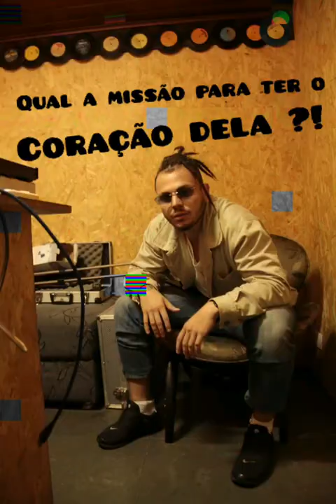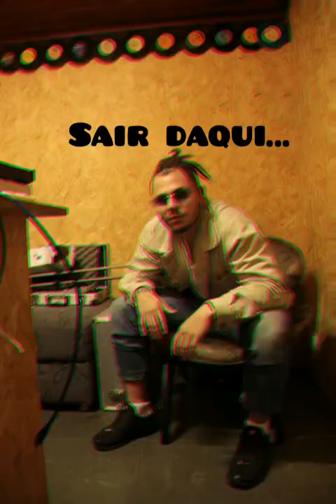T-REX - A LUZ DA LUA ( PROD DJ PITTAH)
MÚSICA- A LUZ DA LUA

LETRA/VOZ T-REX | @oficial.trex
PRODUÇÃO MIXAGEM E MASTERIZAÇAO - DJ PITTAH | @dj_pittah
PRODUÇÃO LIRIC: T-REX | @oficial.trex
FOTOGRAFIA : FABIOLA CAMARGO | @fabicamargo
ARTE DE EDIÇÃO FOTOGRAFICA | MATHEUS CAMPOS | @M4_campos

Blant enrolado no verde
Fogo na bomba acompanhando o teu beijo quente
Teu olhar uma maravilha a parte
Teu sorriso Há  uma obra de arte
Aí cupido cola ai pra Nois bolar uma ideia
Qual a missão pra ter o coração dela ?
Princesa sem castelo e nunca tá sozinha
Te ofereço meu coração não sou rei mas quero te fazer minha  rainha
Só seja minha , mais essa noite
Vem que nem foice
Seifando o que ah de Ruim
Eu por você  e você por mim , e sempre assim
Nois No nosso cantin,
Não tenho nada mas a sinceridade reina em mim
Não tenho bens, mas.. meu bem essa canção é pra ti

( Princesaaaaa, Vamos fugir
Sai daqui
Ver a luz do sol olhar as luzes da rua
Cantar aquela canção na bera da praia sobre a luz da lua )

Sua boca na minha naquela loucura
Você enlouquecendo e me dizendo
Eu sou sua sou sua

( Princesaaaaa, Vamos fugir
Sai daqui

De tantas palavras faladas tão pouco testadas
Promessas furadas razoes ofuscadas pessoas opacas tão mal amadas pouco lembradas quando você tá comigo deitada , enquanto eles falam te dou mais uma puxadas , coração que dispara a cama molhada da nossa pegada , nosso fogo e não brasa de todo lugar só ao seu lado tô em casa, o corpo suava e ela implorava me puxava e eu sempre voltava
Sem força pra ir embora vivendo o momento
2 mundos em colisão big bamg de sentimento
Me abraça que eu quero morar dentro do seu peito
Você é tudo que faltava pro meu complemento
Então me beija mais uma vez
De toda loucura você é a minha lucidez

( Princesaaaaa, Vamos fugir
Sai daqui
Cantar aquela canção na bera da praia sobre a luz da lua ) (2x)